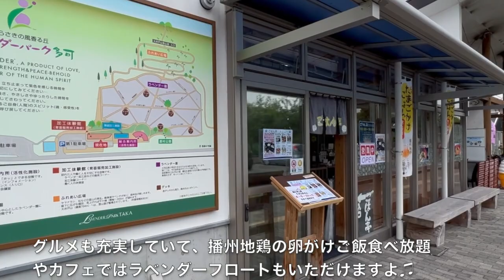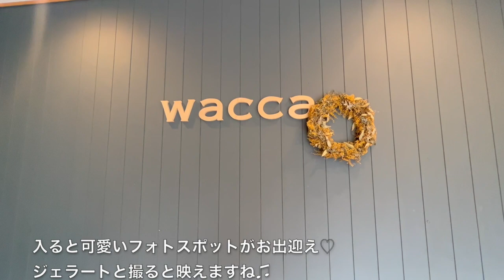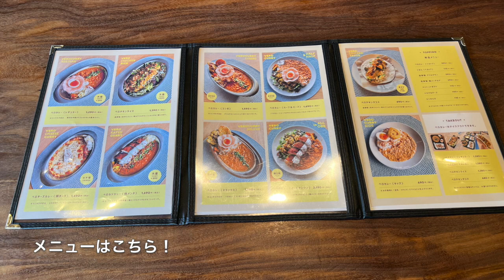【兵庫県多可町】日帰り満喫グルメ旅🚗行列のできるジェラート屋🍧＆絶品スパイスカレーのサイクルカフェ🍛＆ラベンダー畑💐wacca＆ベロカフェ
食べログ
ジェラートwacca